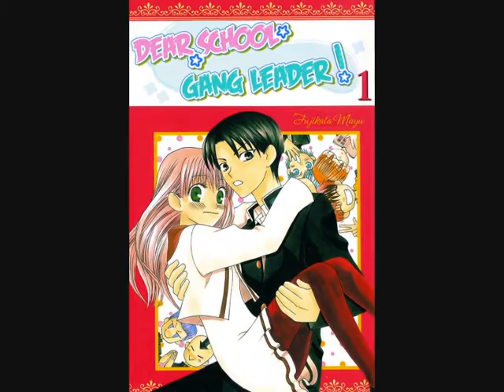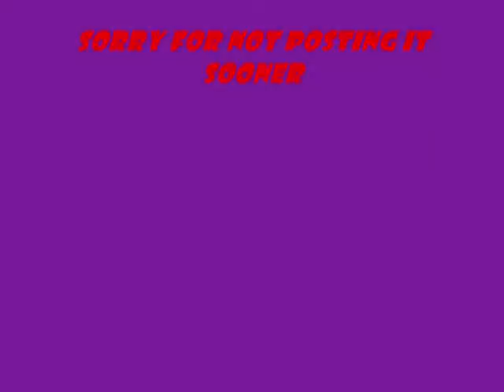Dear school gand leader chapter 3 part 4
My friend gave me the msi cd and i had to put this song on this vid ^^
Because of her parents divorce, Hirayama Hayaka is forced out of a private school into a industrial school. When she arrives, she finds out that she is the only female student in that school, because all of the other girls transferred out! Apart from the great disparity between the number of boys and girls, she finds out that gansters still exist in this part of town. A conflict had also started between her classmate Katou Yuuni, a motherlike boy, and the gangsters. One incident leads to another, and she hits the previous school gang leader (and accidently knocks him out)! Furthermore, whoever defeats the school gang leader will be crowned as the new one. What does that possibly mean? Hayaka is now the school gang leader?!